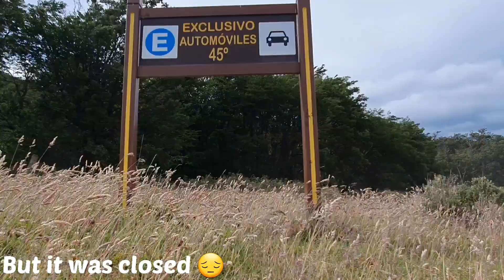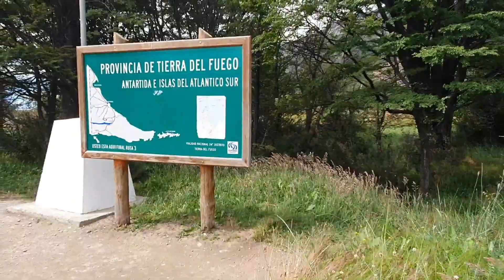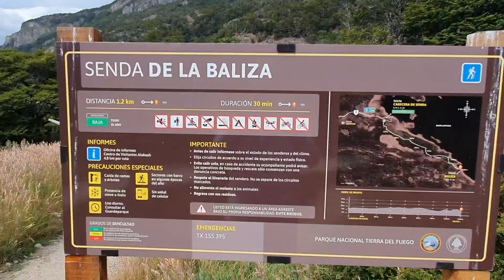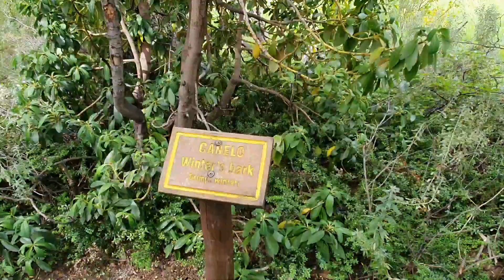A sunday in Bahia Lapataia, Tierra del Fuego National Park.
A sunday in Tierra del Fuego National Park and then hiking to Bahia Lapataia 🥾

Un domingo en el Parque Nacional Tierra del Fuego, y luego hiking hasta la Bahia Lapataia 🥾